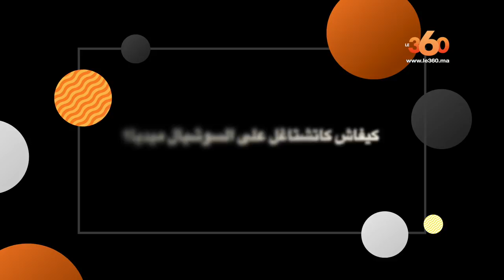Le360.ma • طقوس النجوم في رمضان. أحمد شوقي: كايعجبني نطيب في رمضان